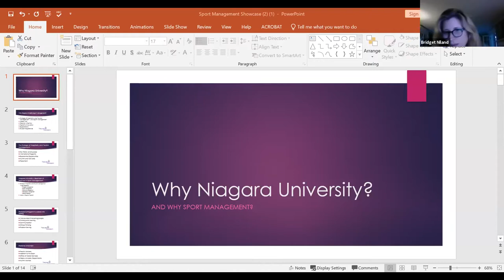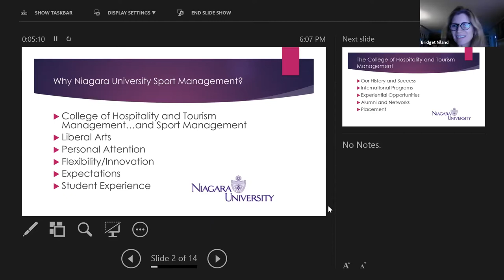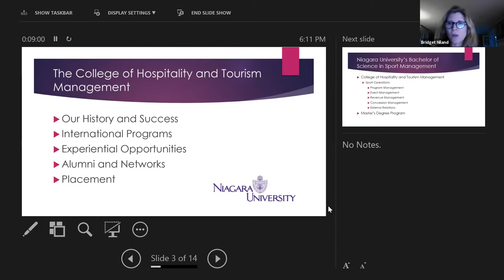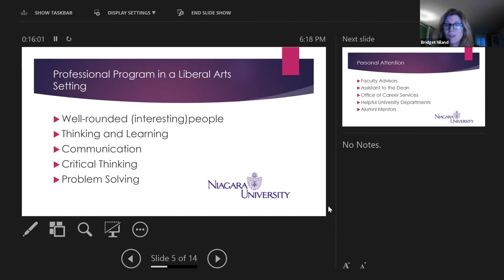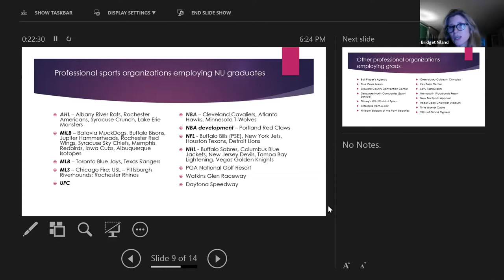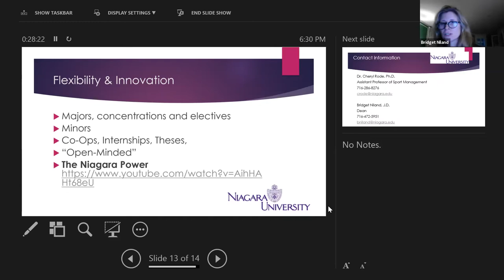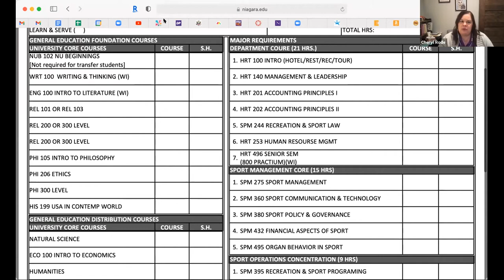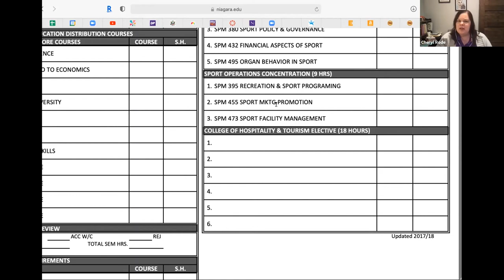Sport Management: Welcome to the Experience Economy | 10.28.21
From a pro or college team winning a national championship to a young girl hitting a home run at the neighborhood park, our sport management graduates set the stage to create experiences that will last a lifetime. Watch how Niagara University is developing the next generations of leaders in this billion dollar experience economy.